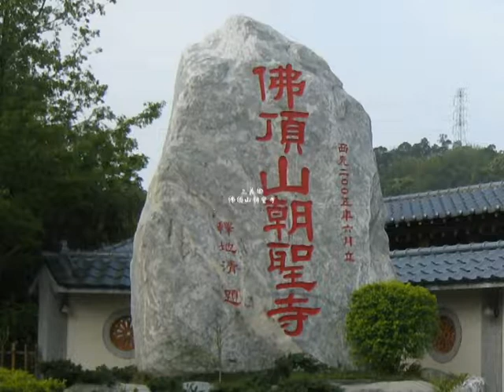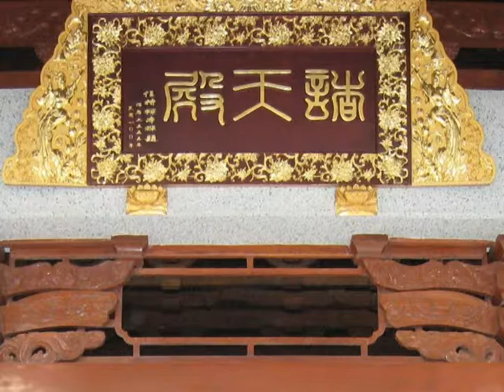20130320a_Sanyi Township,Miaoli County,Taiwan 苗栗三義佛頂山朝聖寺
「佛頂山朝聖寺」位於苗栗縣三義鄉，本寺大殿佛像皆採用千年台灣檜木、越南檜木及千年老樟木雕刻而成。五方佛高約20尺、千手千眼觀世音菩薩約16尺、幽冥教主地藏王菩薩約16尺是千年台灣檜木雕刻成的。明王殿五大明王(每尊20尺)則是用千年老樟木雕刻。大殿中間走道兩旁有四十八願接引佛。佛像堪稱國寶級工藝品，佛像碩大、雄偉壯觀，形貌栩栩如生。大殿外，五觀堂前立有藥師佛七寶塔。